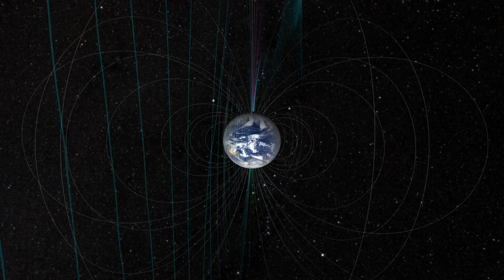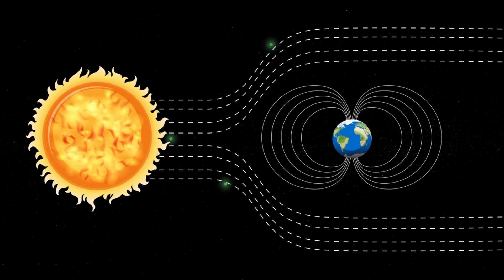How Is the Aurora Borealis Created: Northern Lights - A Simple Explanation (Full Documentary)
Welcome back to Space Weather News! Today, we have a special presentation that promises to take you on a captivating journey into the heart of a celestial wonder. 'How Is the Aurora Borealis Created: Northern Lights - A Simple Explanation' invites you to an enlightening adventure as we unveil the secrets behind this mesmerizing phenomenon.

In the frozen expanse of Earth's polar regions, a dazzling spectacle unfolds in the night sky. This is the aurora borealis, a natural wonder that has captivated humans for centuries.

It's a phenomenon of breathtaking beauty, a celestial dance that has ignited our imaginations since time immemorial.

But what exactly are we witnessing in this mesmerizing display? What cosmic forces are at play? In this documentary, we embark on a journey to understand the aurora borealis, to uncover the science behind this ethereal ballet.

We'll take you to the ends of the Earth, where the frozen wilderness meets the cosmic stage, and where, in the depths of winter, the heavens put on a show like no other.

Join us as we delve into the heart of this celestial wonder, deciphering its mysteries and revealing the incredible science that gives birth to this phenomenon.